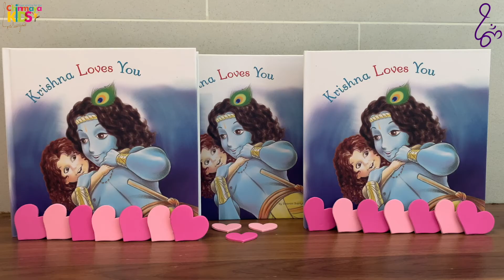14. Story Time: Krishna Saves the Day!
Hari Om children and parents! Like the many heads of Kaliya, our mind is made up of numerous thoughts. Let Krishna dance in your mind as he destroys all your poisonous thoughts so that you may become more loving, happy and joyful. Naacho Naacho Mere Nandalala! Let Krishna swallow your fiery anger and speech so that you do not hurt anyone. Think of Krishna and let all your pain and fears fade away. Let Krishna be your comfort and support – be one of his Gopis or Gopa boys.
Krishna Krishna!

For more fun activities and games, visit us at our interactive kid-friendly site: https://

🌸 About the Speaker: Pujya Swami Swaroopananda ji 🌸
Swami Swaroopananda is a rare voice that blends authenticity with accessibility, theory with self-practice and logic with heart. His tremendous work in bringing out the essential wisdom continues while having been bestowed, by Swami Tejomayananda, the privilege to serve as the Head of Chinmaya Mission Worldwide.
He is an amazing storyteller, bringing to life the charm, love and intelligence of the character, planting seeds of devotions in the listener’s heart. Animated and enduring, he draws the listener into the story. At the same time, he weaves in profound philosophy of Vedanta, eternal values, and practical instruction on how to live our lives. This skill has garnered him a place among the hearts of many.